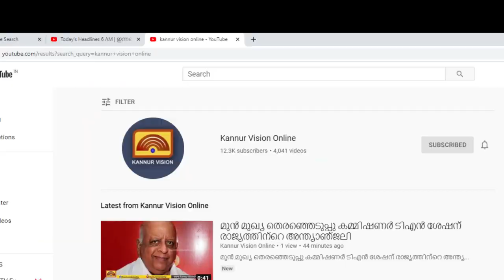പയ്യാമ്പലത്ത് വിറകില്ല.സംസ്കാരം മണികൂറുകൾ വൈകി.